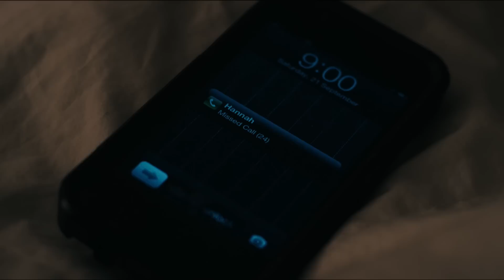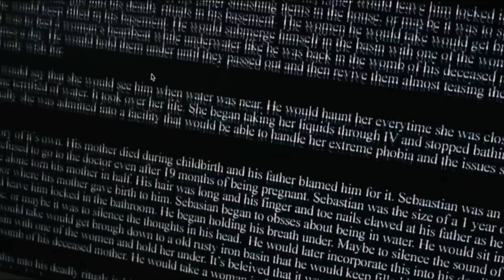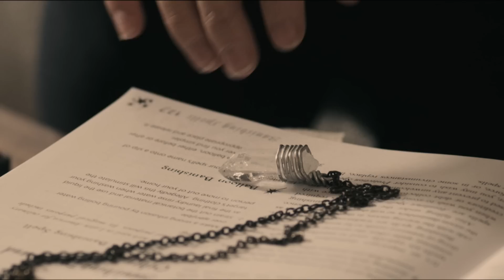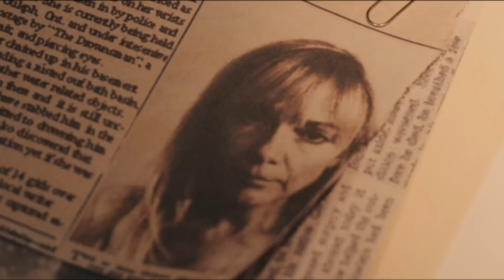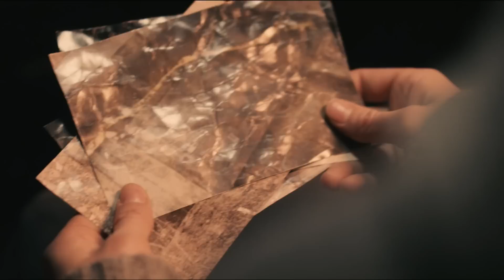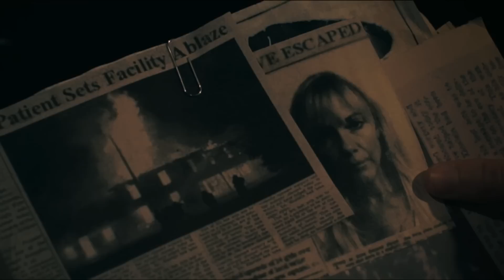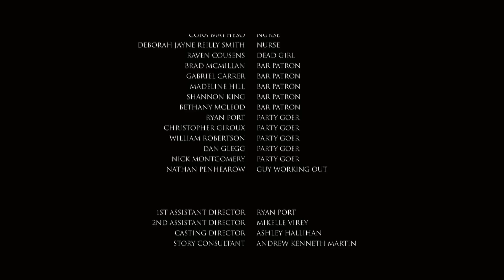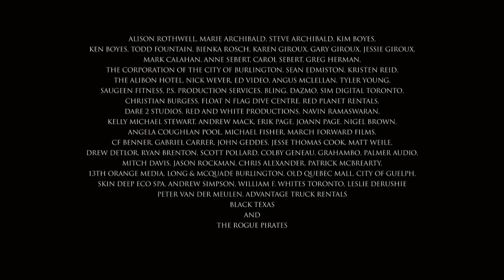The Drownsman (2014) | Full Movie | Michelle Mylett | Caroline Palmer | Ry Barrett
After almost drowning in a lake, Madison finds herself bound to a life of fear. Unable to describe what happened to her during the moments she was underwater, she begins to develop hydrophobia: an abnormal fear of water. Crippled by her post trauma, Madison attempts to shut out the world but her fear intensifies and she is faced with the vision of a dark figure that haunts her day and night. After watching her struggle for one year with the phobia and visions, Madison's four friends attempt an unconventional intervention in which they accidentally open a floodgate to a dark place where none of them are safe. As Madison and her friends dive deeper into the dark history of this figure that haunts them, it reaches out and begins dragging them to a horrifying place that they can never come back from.

Director: Chad Archibald
Writers: Chad Archibald, Cody Calahan
Stars: Michelle Mylett, Caroline Palmer, Ry Barrett